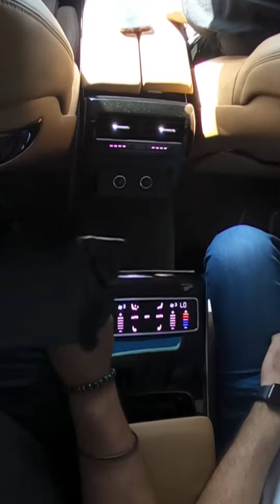Audi S8 shopping for rims interior look ￼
Audi s8
Out shopping for rims at coast to coast